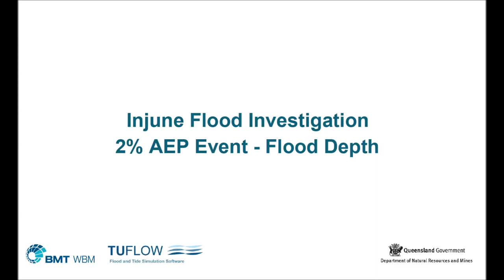Injune Animation AEP02